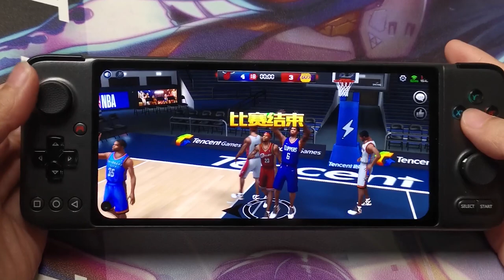NBA 2k online 2 demo on GPD XP